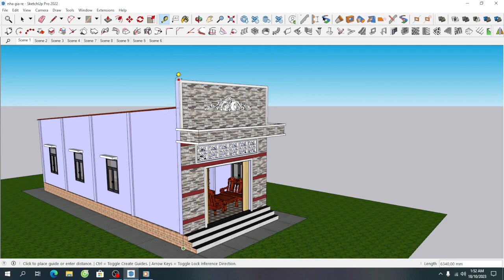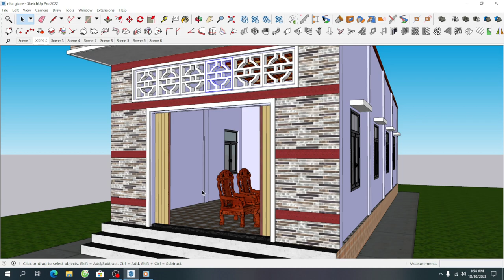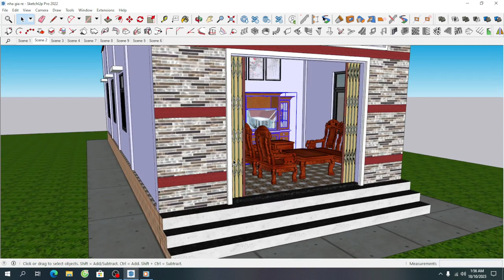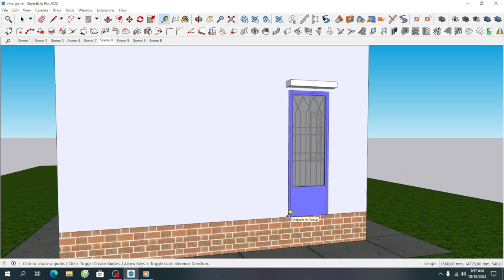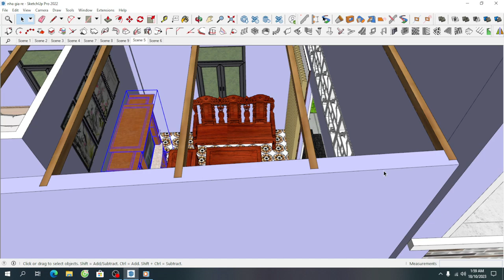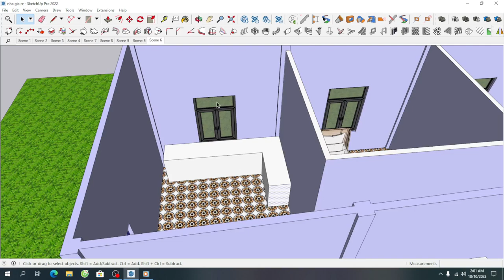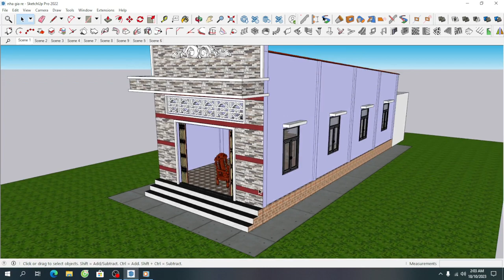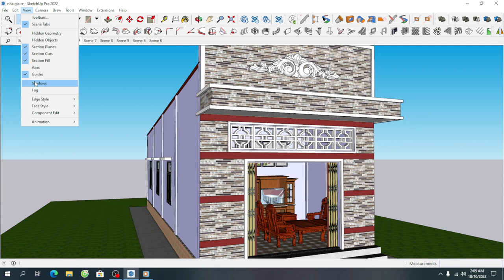Xây nhà cấp 4 đẹp giá rẻ chi phí 100 triệu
Mời các bạn cùng tham khảo một mẫu nhà ống cấp 4 mái tôn đơn giản đẹp với chi phí thấp, ngôi nhà được thiết kế với phong cách đơn giản với diện tích 5x15m. Công năng của mẫu nhà này bao gồm 1 phòng khách, 1 gian bếp ăn, 2 phòng ngủ giường đôi và 1 toilet.
Đây là một mẫu nhà tương đối tiện nghi rất thích hợp cho những vùng nông thôn hoặc thành thị và phù hợp với những gia đình có nhiều thành viên. Mọi chi tiết về mẫu nhà cấp 4 này bạn hãy để lại comment bên dưới nhé!